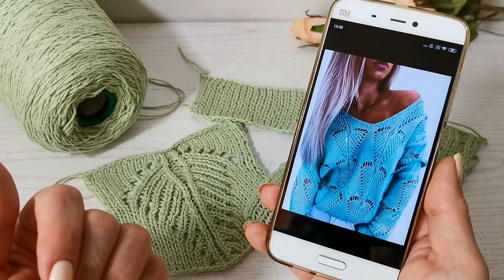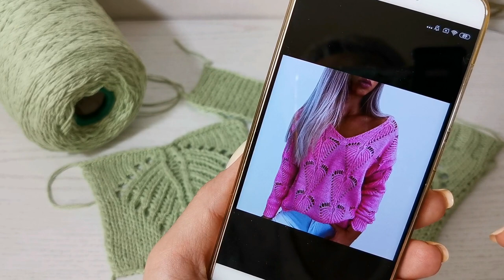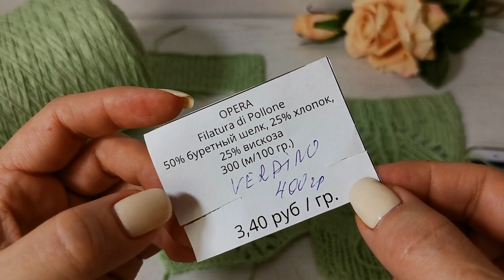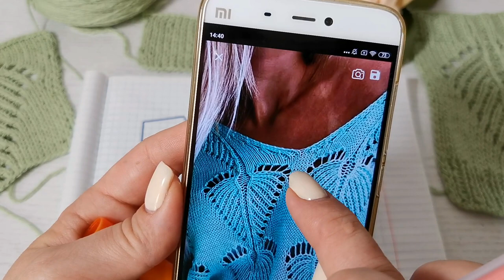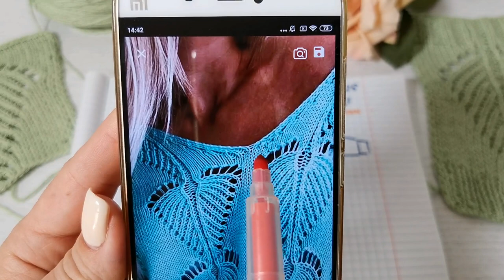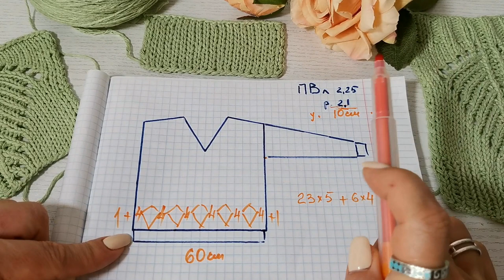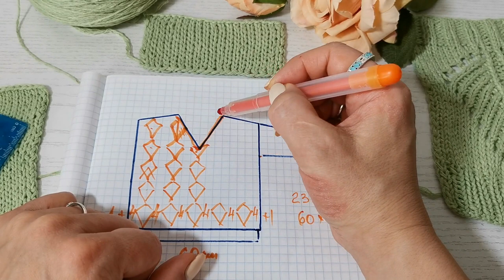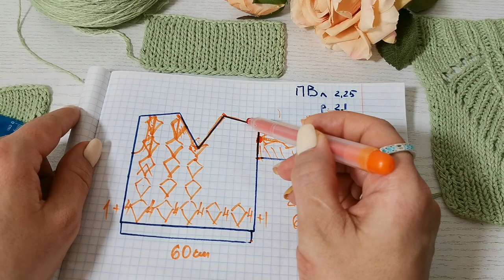Увидела стильный пуловер на Алиэкспрес с узором Листик: разобрала, как связать (делюсь) Часть 1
Многим приглянулась эта модель с Алиэкспресса с эффектным листочком. Я не исключение. Буду вязать и рассказывать Вам, как продвигается работа над этим вязальным проектом. В этом видео рассказываю, как вписать узор и сделать расчеты и даю рекомендации по пряже. У меня пряжа Opera (50% буретный шелк, 25% хлопок и 25% вискоза) 300м/100гр

Записаться на курс "Как полюбить реглан?"